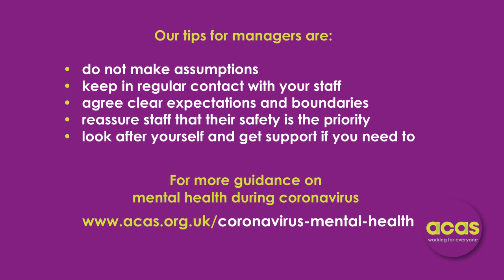Managers: coronavirus and mental health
Abigail Hirshman, Acas Head of Workplace Mental Health and Julie Dennis, Acas Head of Diversity and Inclusion talk about how Line Managers can help with support the mental health of their staff during Coronavirus.

And as a reminder, here are the top tips for managers:

• Don’t assume how people are
• Check in regularly with all your people
• Agree clear expectations and boundaries
• Reassure workers that their safety is the priority
• Look after yourself too, and seek advice if you need it